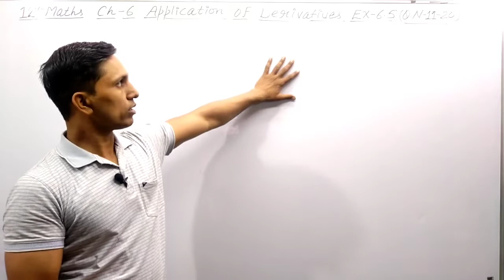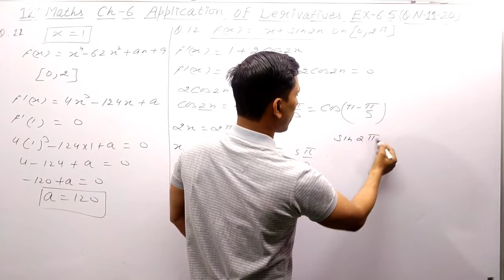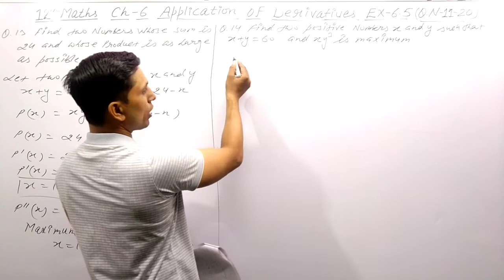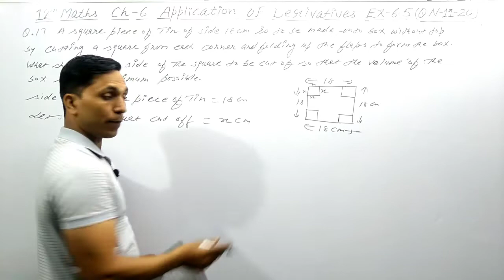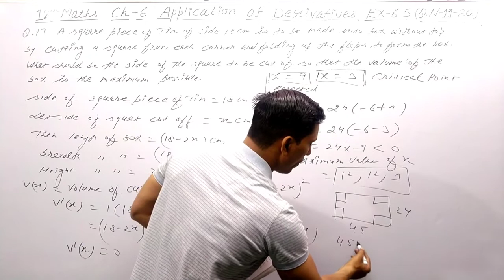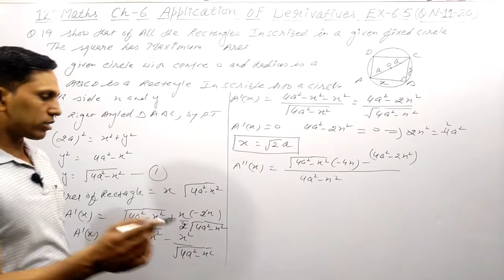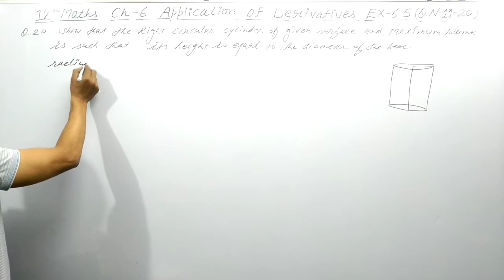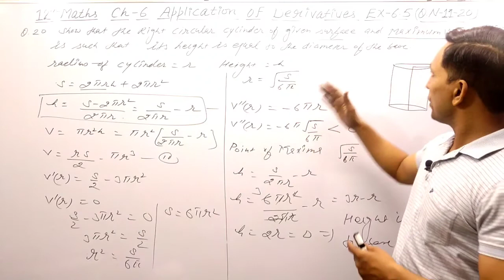12th Maths Ch-6 Applications Of Derivatives Ex-6.5 (Q.N 11-20) Full NCRET Explaination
In this video you will learn about class 12 Chapter 6 Application of Derivative Exercise 6.5 question number 11 to 20 full explanation for all students of HBSE and CBSE